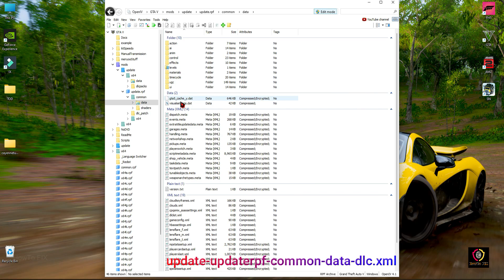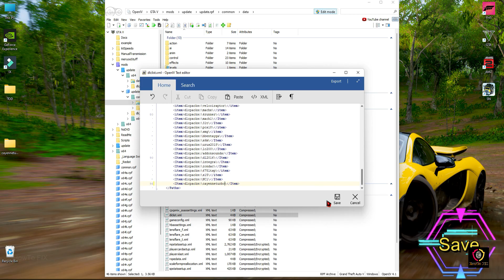Porsche Cayenne Turbo Install in GTA 5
HowTo Fix